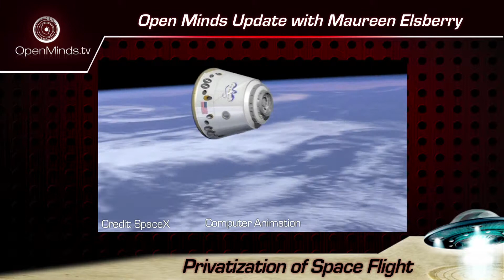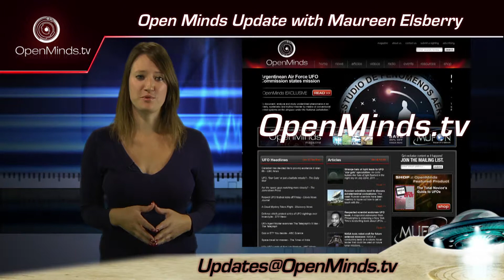Webisode News 3